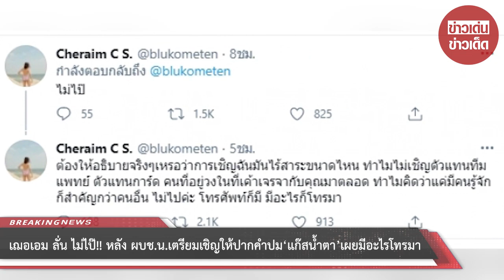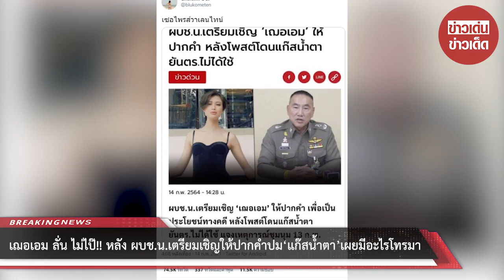เฌอเอม ลั่น ไม่ไป๊!! หลัง ผบช.น.เตรียมเชิญให้ปากคำปม ‘แก๊สน้ำตา’ เผยมีอะไรโทรมา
ขอบคุณที่มา :
ขอขอบคุณข้อมูลจาก: